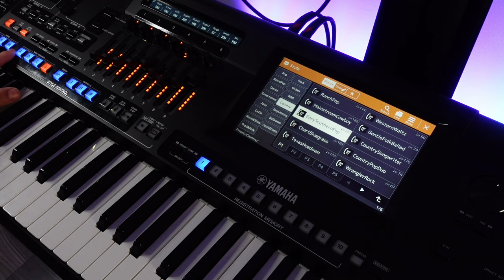Yamaha Genos 2 STYLES #8 - COUNTRY STYLES - PRZEGLĄD STYLÓW AKOMPANIAMENTU. PRESET STYLES.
Zapraszam serdecznie na przegląd fabrycznych stylów akompaniamentu.EQ - ustawienia własne... :)
Yamaha Genos2 STYLES - COUNTRY STYLES CATEGORY - Przegląd stylów akompaniamentu.
Preset Styles. Style fabryczne.
ZOSTAŃ PATRONEM AKADEMII!
1. Zalajkuj
4. Wbijaj na fanpage Akademii!   / akademiakeyboardu